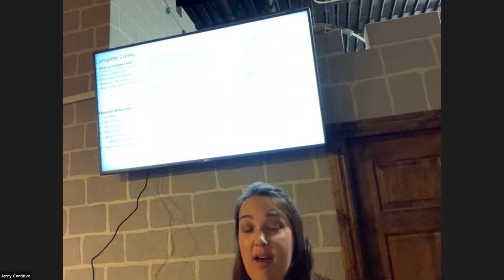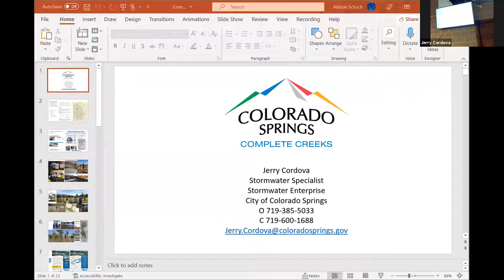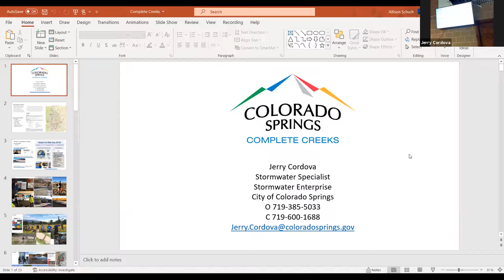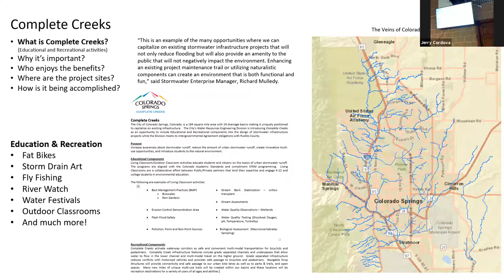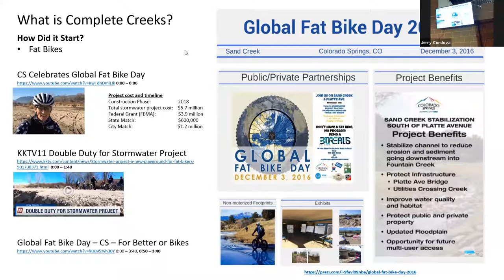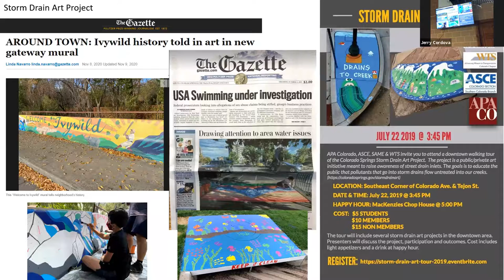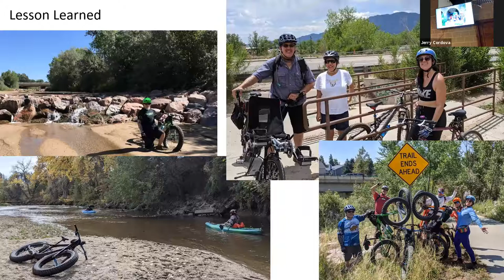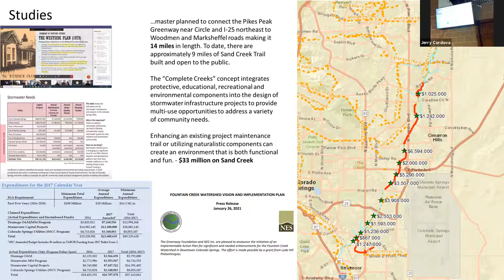Oct 2021 Liquid Lecture Complete Creeks with Jerry Cordova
This month's presenter shares the City of Colorado Springs' vision for Complete Creeks.